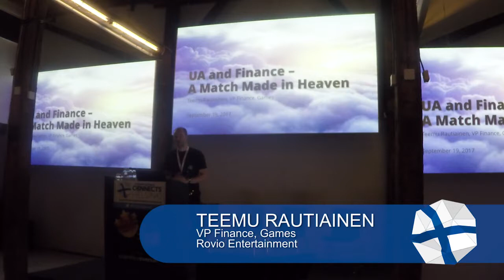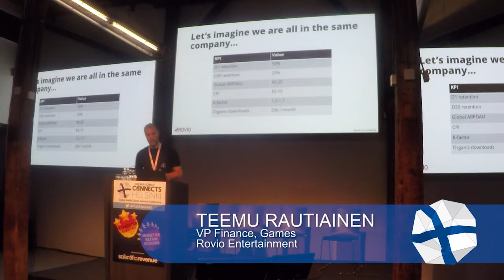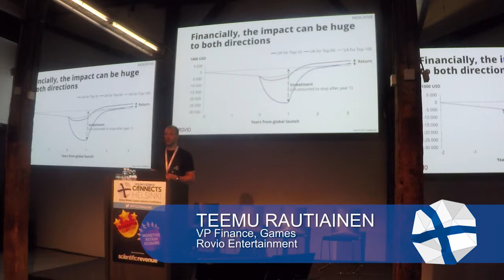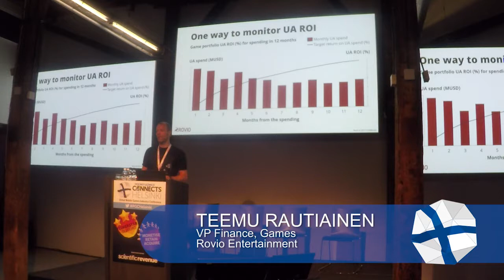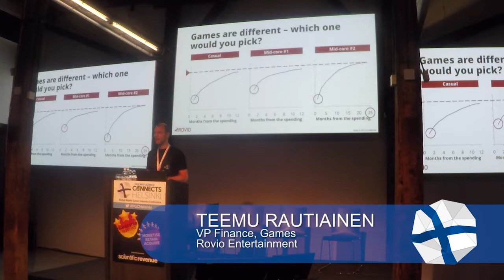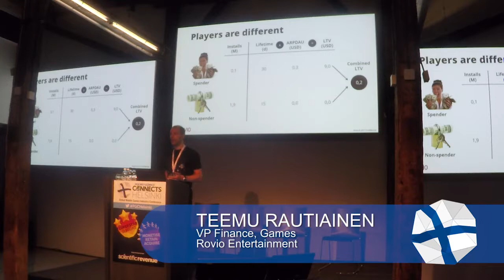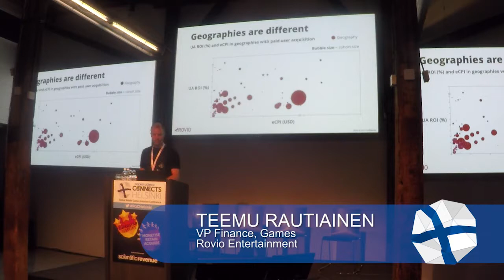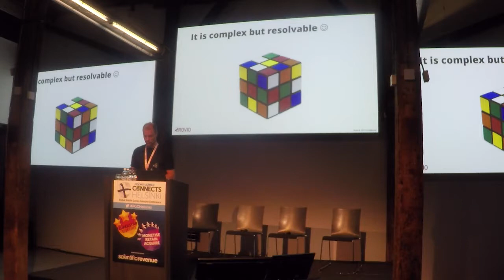Rovio's VP of Finance for Games on UA and finance – A match made In heaven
In the free-to-play era, the role of user acquisition has become immensely important, as over 750 new games enter app stores every day. For game developers, this means fierce competition and continuous optimisation of user acquisition investments. Financially, the impact of a poor investment can be devastating while a successful UA bet can take the company into a totally new level. This presentation illuminates how Rovio has addressed the challenges and steers its user acquisition investments.